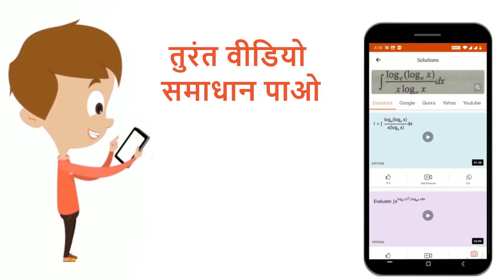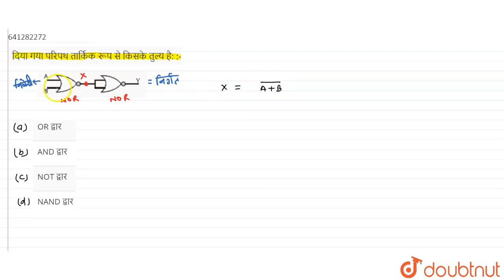दिया गया परिपथ तार्किक रूप से किसके तुल्य है: :- | 12 | अर्द्धचालक तथा अंकीय इलेक्ट्रॉनिक्स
दिया गया परिपथ तार्किक रूप से किसके तुल्य है: :-
Class: 12
Subject: PHYSICS
Chapter: अर्द्धचालक तथा अंकीय इलेक्ट्रॉनिक्स
Board:IIT JEE

👉 Have Any Query? Ask Us.